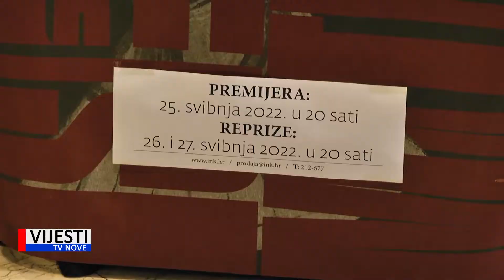Vijesti TVN - U INK predstavljen ansambl predstave Istra ti mila materina 23.05.2022.